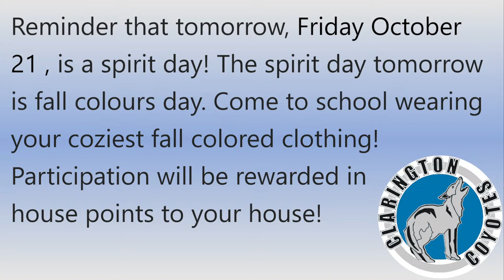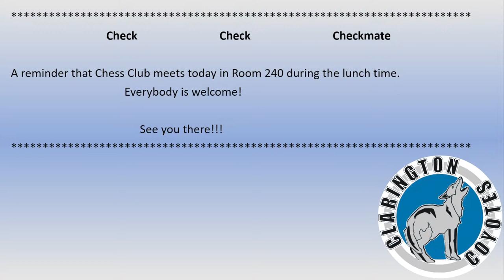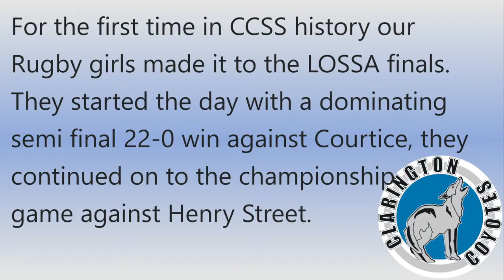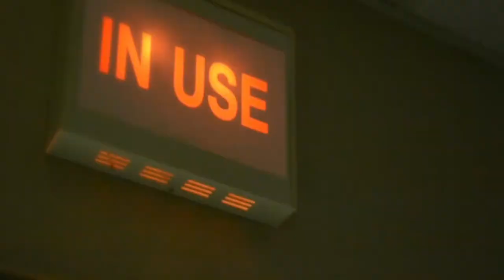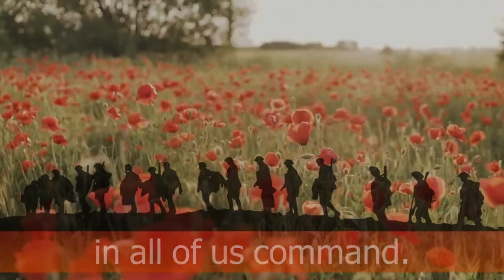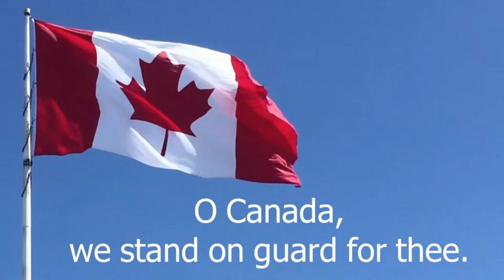CNN Live! October 21th 2022